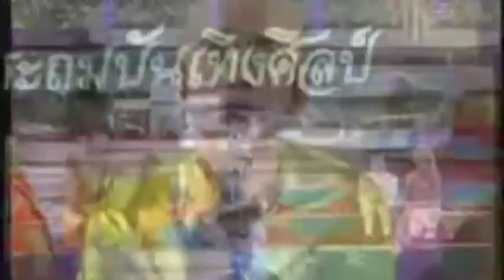แหล่ ลีลาวดี เรวัตตะ - หม่อมลุย วจีพะโล